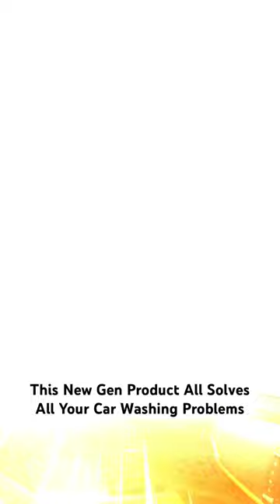I travelled to china just to get this portable car washer for Indian market.